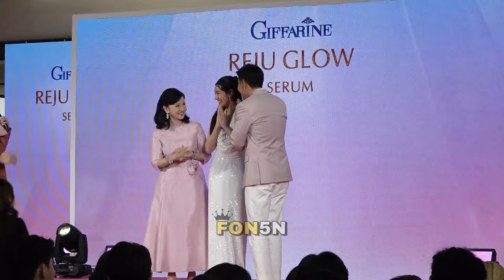เปิดตัว “เบลล่า ราณี” พรีเซ็นเตอร์คนใหม่ของ Giffarine REJU GLOW สวยมาก